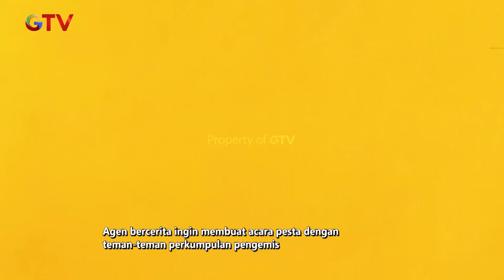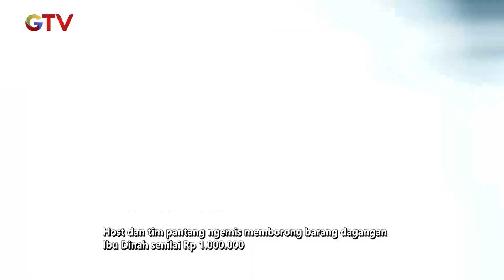SANGAT HINA!! Ibu Dinah Menolak Diajak Mengemis | PANTANG NGEMIS | EPS.32 (2/3)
Seorang pengemis datang menghampiri Ibu Dinah, kemudia Ibu Dinah diajak untuk mengemis lalu Ibu Dinah hanya tersenyum dan menolak orang itu untuk mengemis.

Program reality yang membantu targetnya yang telah diuji memiliki daya juang hidup dengan memilih untuk tidak mengemis dan tetap bekerja dengan cara halal untuk hidup walaupun sudah tua.